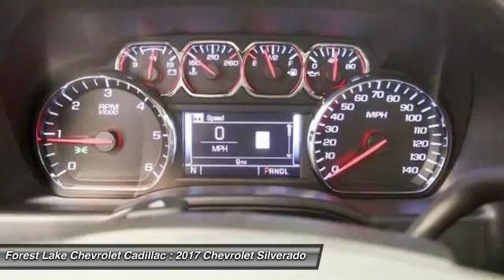2017 Chevrolet Silverado 1500 LTZ Forest Lake MN T17227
2017 Chevrolet Silverado 1500 LTZ

brbrWho could say no to a truly fantastic truck like this trusty 2017 Chevrolet Silverado 1500? It is nicely equipped with features such as Sport Package (Wheels: 20 x 9 Chrome), 4WD, 6-Speed Automatic Electronic with Overdrive, Heated & Vented Front Seating, Heated Driver & Front Passenger Seats, Integrated Trailer Brake Controller, Jet Black w/Perforated Leather Appointed Seat Trim, Leather Wrapped Heated Steering Wheel, LTZ Plus Package, Navigation System, and Power Adjustable Pedals. The proven work ability of this dependable Silverado 1500 is sure to make it a favorite among our more educated buyers. brbrForest Lake Chevrolet Cadillac is proud to serve Northern Minnesota, Northwest Wisconsin, and the Twin Cities metro area. We are here to assist you in obtaining the new Chevrolet or Cadillac that suits your needs and lifestyle.  Call to find out how we can get you in the right vehicle today.brInternet prices include all common rebates. Please see Dealer for details.br We honor any and all other available discounts or additional rebates you may qualify for, including GM Supplier and Employee Pricing. Additional discounts will be subtracted from our everyday internet price! You may qualify for more incentives! See dealer for details.br*Vehicles used for Snow Plowing or Commercial use are excluded from our FREE LIFETIME WARRANTY. All prices include rebates that most will qualify for.  Other rebates and discounts may apply.  Please contact dealer for details and final pricing! $1,000 - General Motors Consumer Cash Program. Exp. 01/31/2017, $500 - Chevrolet National Purchase Bonus Cash. Exp. 01/31/2017